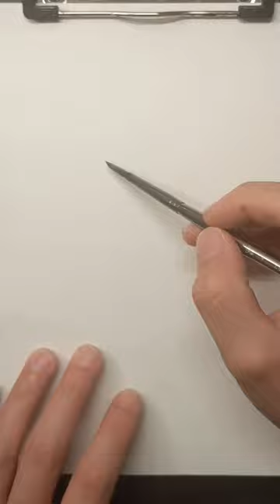Quill pen Drawing 🪶